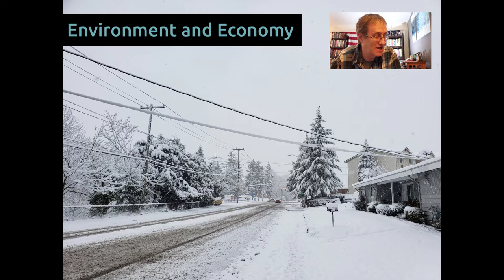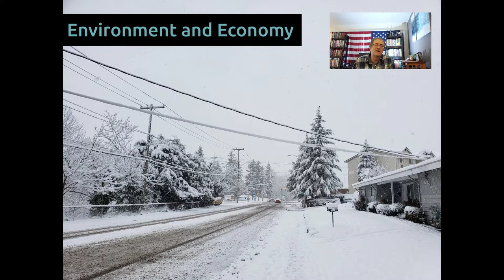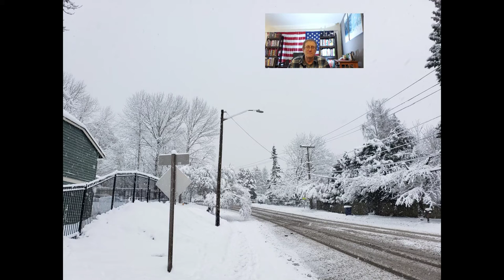The Environment and the Economy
Be mindful of your environmental impact, while working in an environmentally sustainable world economy.